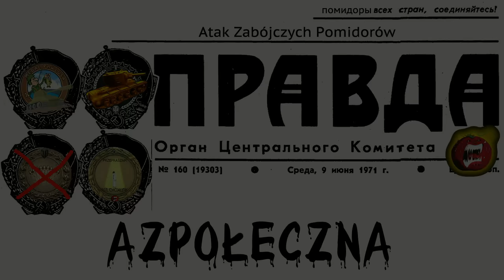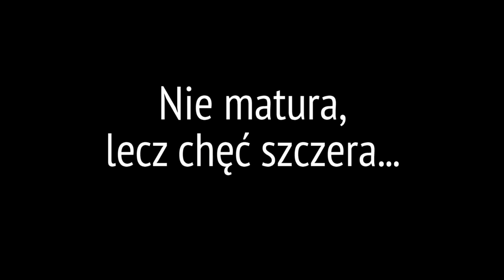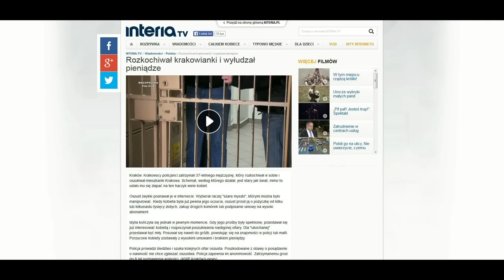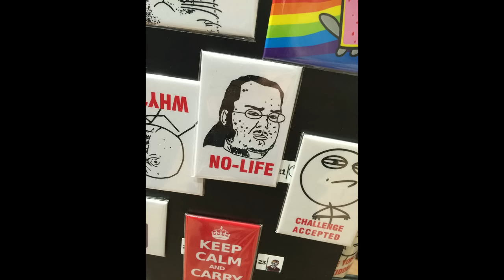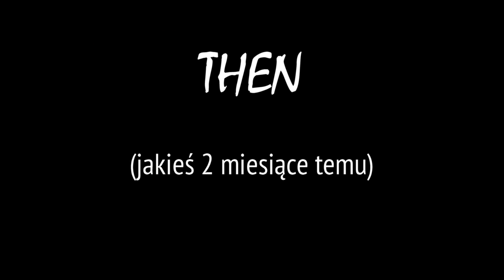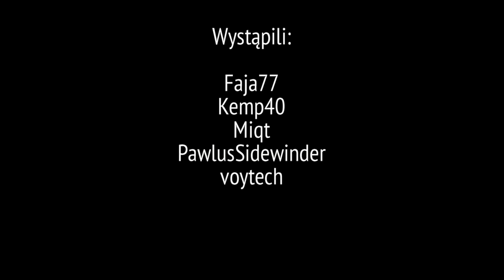Prawda AZPołeczna #2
Tematy z okładki:
00:16 Mikrofon redaktora Kemp40 a sprawa polska
02:32 Nie matura, lecz chęć szczera...
02:46 Potop szwedzki
05:37 Krakowiaczek jeden
08:24 Gwiazda w czołgu za rozsądną cenę